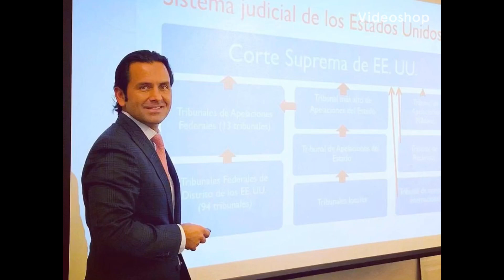De indocumentado a abogado: Gunther Sanabria en Exclusiva con Neida Sandoval